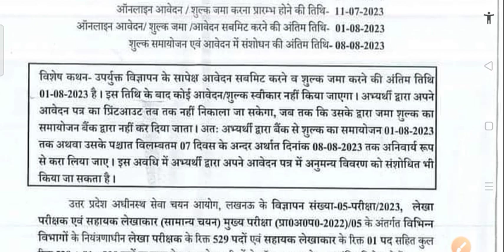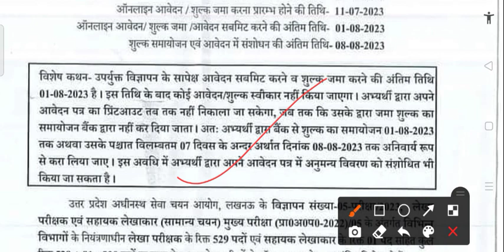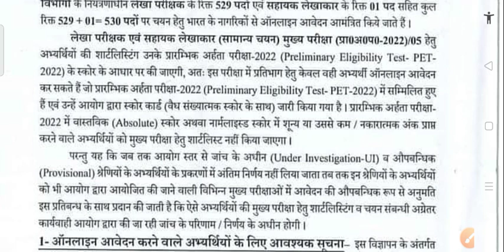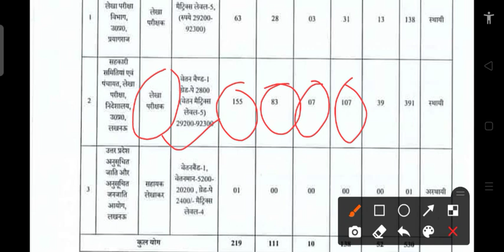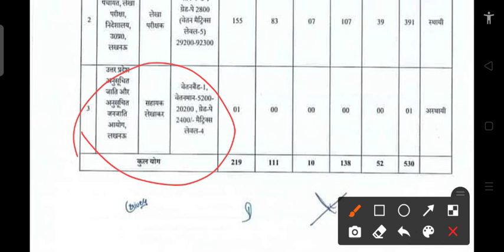Upsssc Assistant Accountant Vacancy | Upsssc latest news | Upsssc auditor vacancy